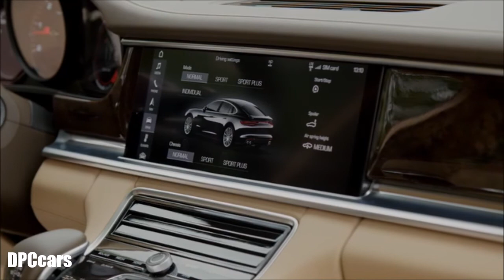2017 Porsche Panamera 4S Diesel Night Blue Metallic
2017 Porsche Panamera 4S Diesel in Night Blue Metallic color.